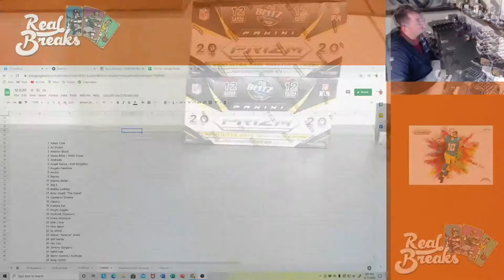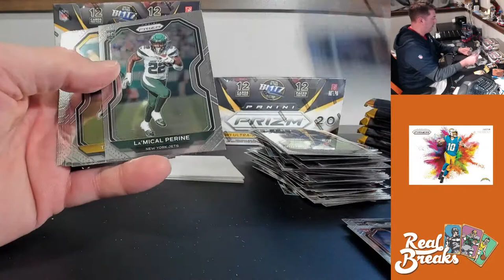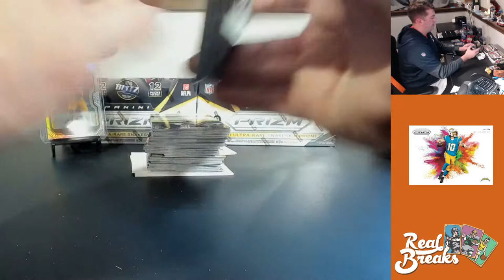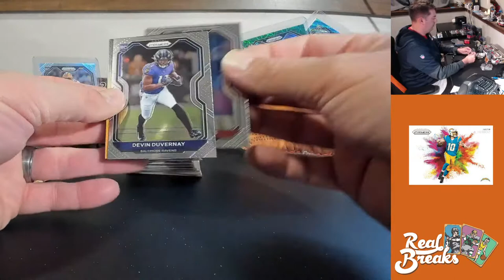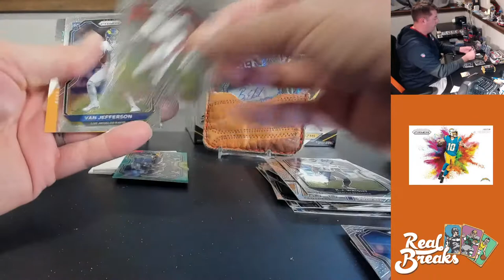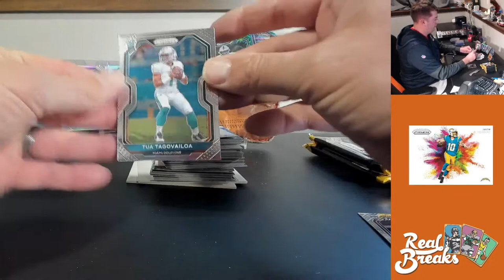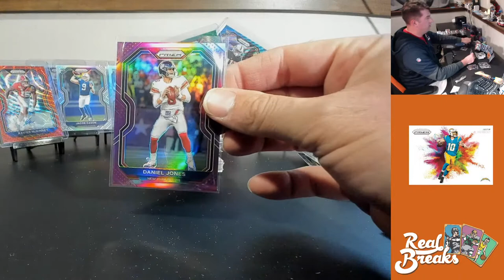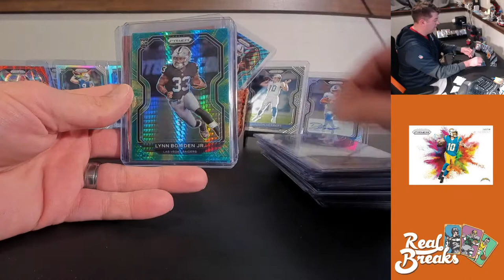2020 Prizm Football #14